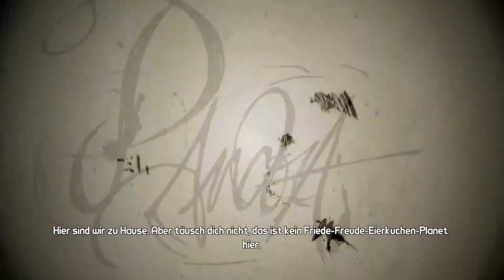Let's Play Together Borderlands Part 1 Intro und Tutorialsequenzen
Wir zocken mit RapperSupper den RPG-Shooter Borderlands, er als Sirene ich als Soldat. Macht euch gefasst auf rabiate Action, seltsame Characktere und einem Abenteuer auf der Suche nach der "Kammer".

Viel Spaß